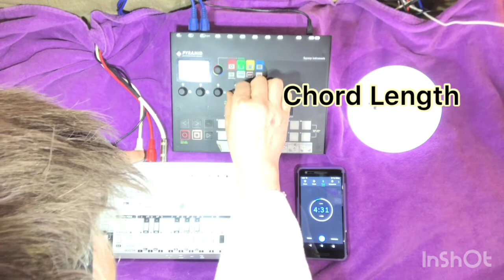5-Minute Challenge - Hardware Jams Weekend Challenge